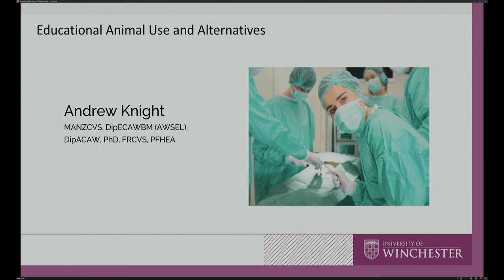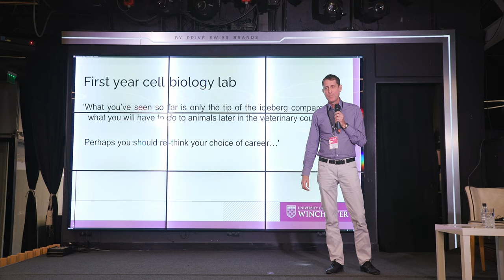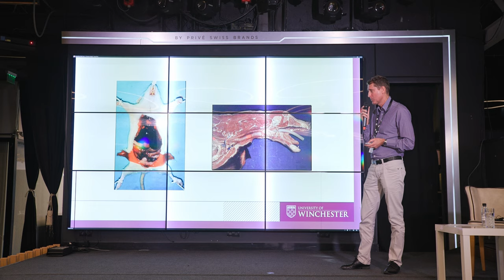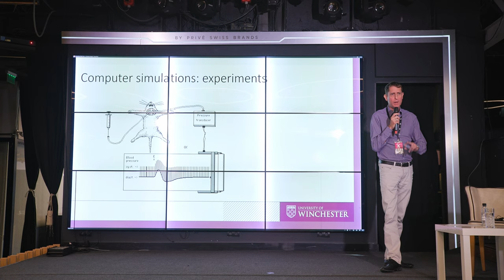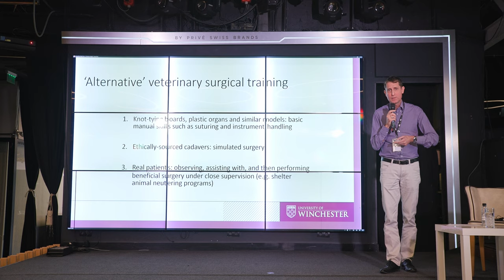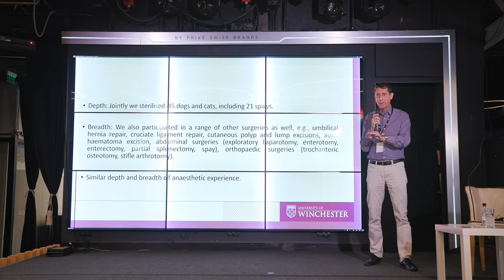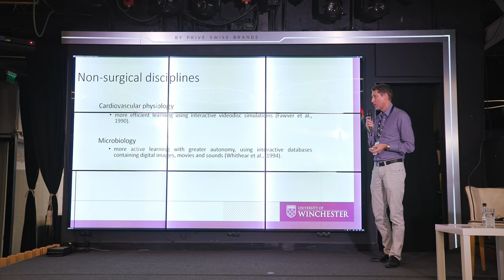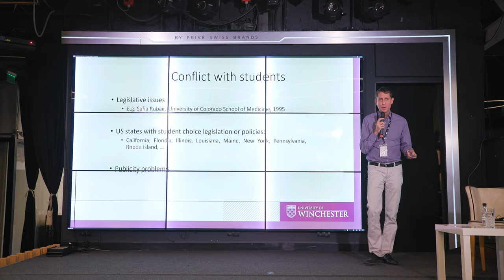Проф. Андрю Найт: Използване на животни с образователни цели и техните алтернативи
Използването на животни е било неразделна част от образованието по дисциплини като хирургия, физиология, биохимия, анатомия, фармакология и паразитология. През последните няколко десетилетия обаче се наблюдава бързо нарастване на наличието на безвредни алтернативи, за които проф. Найт детайлно ще сподели на своята лекция. В презентацията освен своя опит, той ще илюстрира ползите от използване на алтернативи, както и какво показват многобройните проучвания за ефикасността им при приложението им за образователни цели.

20 – 21 октомври 2023
зала „2020 Event Space“, София